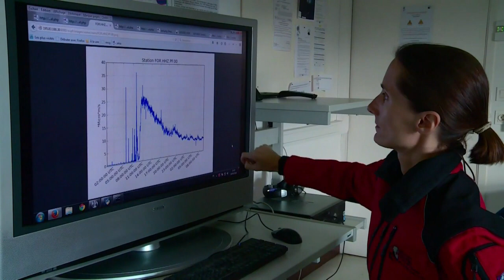Piton de la Fournaise: les curieux affluent pour voir l'éruption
L'éruption du Piton de la Fournaise, qui s'est déclenchée dimanche à La Réunion et pourrait durer plusieurs semaines, attire par son ampleur nombre de curieux le long de la "route des laves". Durée: 01:28